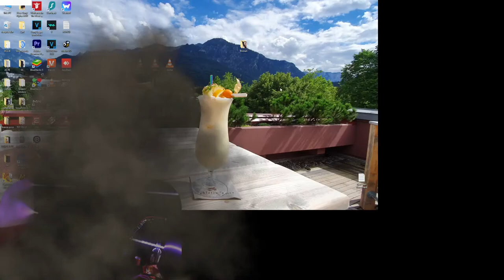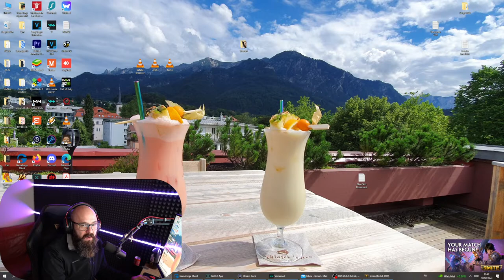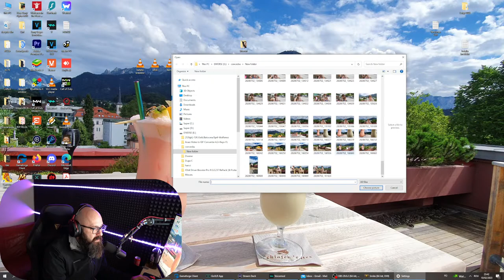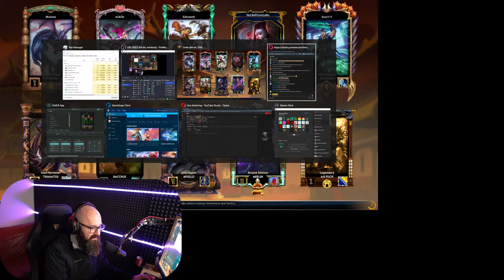Metin2 / Vai cum se stachează kelpie-urile 😍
Pentru invitatii TIGERGHOST  dati un mesaj la:
Dacă vrei să îți faci un cont NOU de Metin2, susține-mă si folosește linkul acesta
Aici poti sa imi dai un bacsis(apare pe ecran):